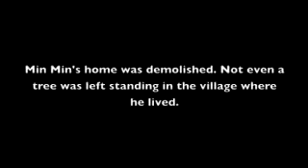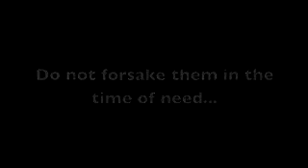A Friend's Plea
Sailors' Appeal - Fund-raising for Myanmar Sailing Community